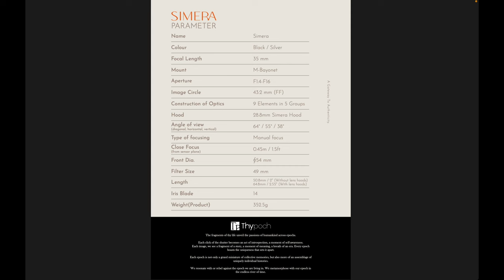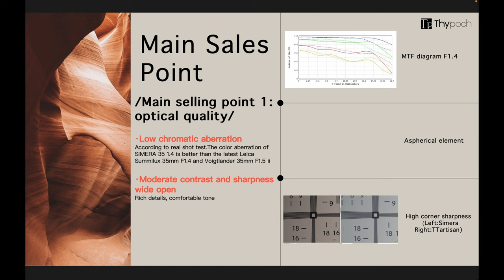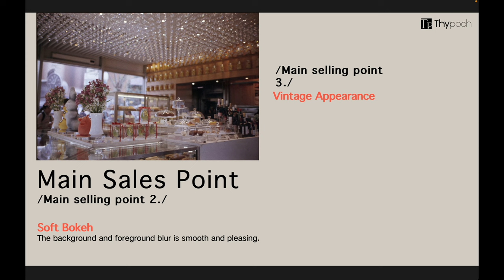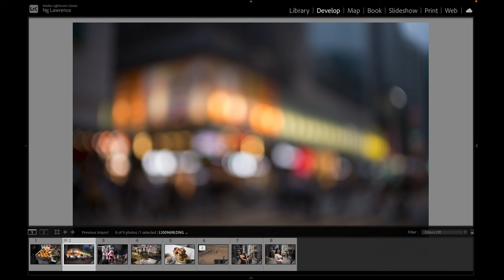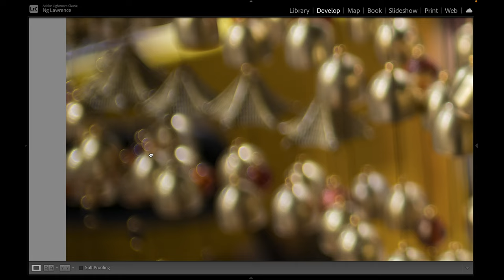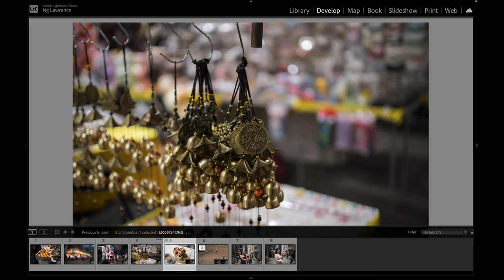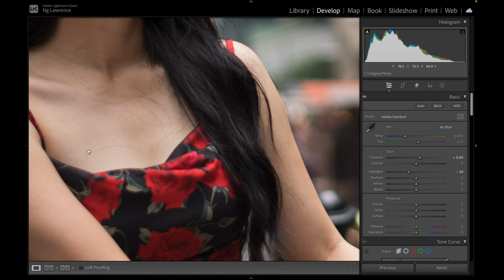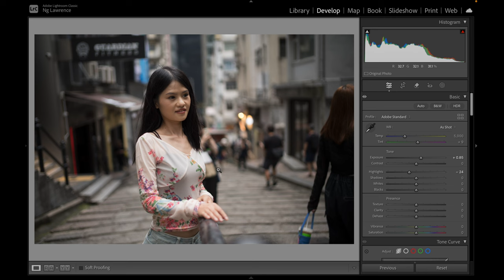Thypoch 35mm f/1.4 測試